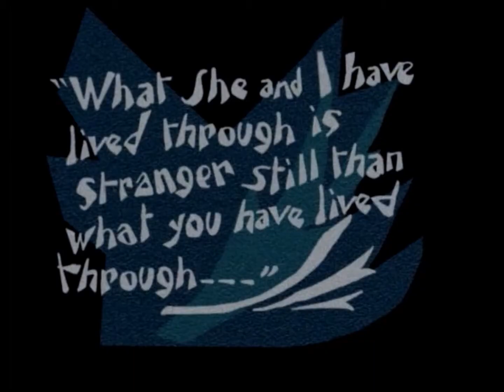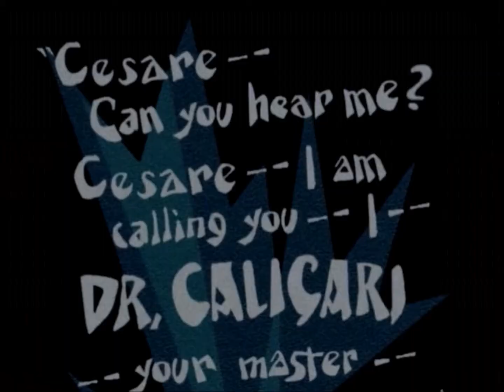"The Cabinet of Dr. Caligari" directed by Robert Wiene feat. "Lady of Dreams" by VAST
GERMAN 2251 Final Project

NOTE
This is very short and highly edited version of "The Cabinet of Dr. Caligari". This edit is missing major plot points and characters and is edited simply to demonstrate some of the expressionist techniques and also edited to fit the music track.

I recommend watching the entire movie if you found this interesting.

FILM CREDITS
"The Cabinet of Dr. Caligari" directed by Robert Weine (1921, Germany)

MUSIC CREDITS
Lady of Dreams
Written by Jon Crosby
Performed by VAST